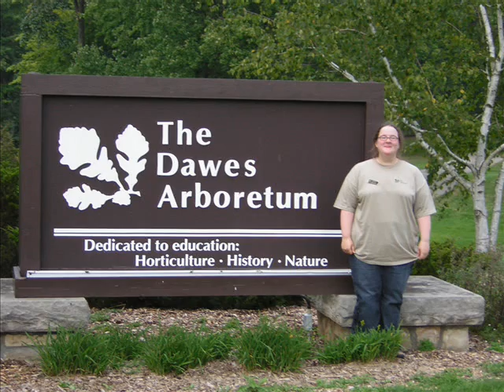Liberty, United States (136090)